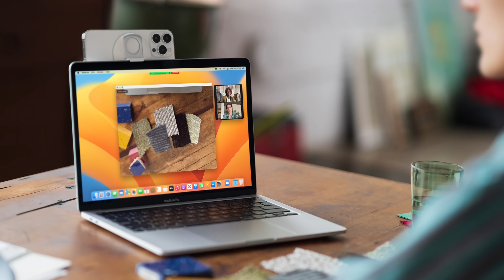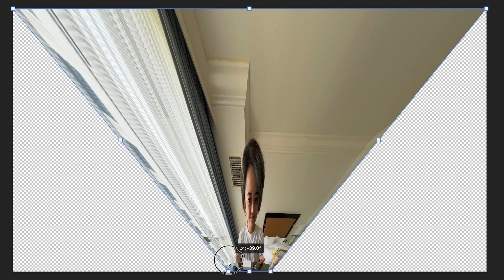謎すぎるMac新機能！iPhoneで真俯瞰動画が撮れる、デスクビュー?!🤯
連係カメラの新機能を紹介します！
デスクビュー、どうなんってんの？？検証してみましたｗ

🎁WWDCお土産プレゼント企画🎁
詳細＆応募はこちらから！